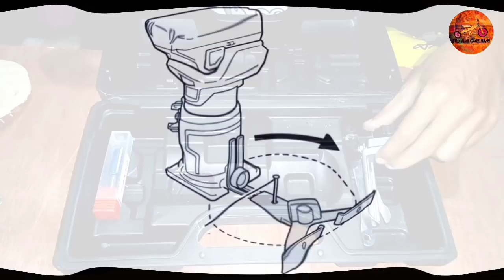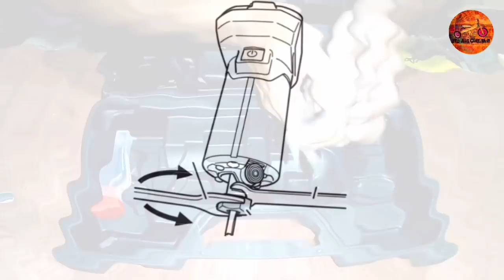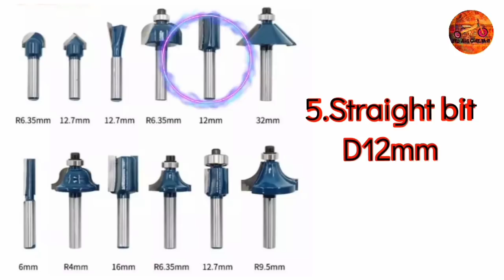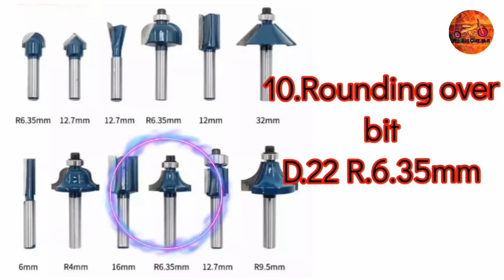Yukido Mesin profil kayu japan tecnologi#review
Kali ini Bin Art Creative akan review mengenai alat pertukangan yaitu mesin profil/ trimmer router merk Yukido dan satu set mata profil/ bit / mata Trimmer router merk JLD tool berjumlah 12 pcs, Dengan harga yang sangat bersaing di kelasnya, produk ini mengadaptasi teknologi dan desain dari Jepang, sehingga dalam hal kualitas, dan ketahanan tidak perlu diragukan lagi dikelasnya. Dengan body berbahan dasar alumunium, sehingga lebih bersifat heavy duty. Produk ini merupakan versi kecil dari router, dengan kegunaan yang sama dan merupakan pengembangan dari varian sebelumnya (RTR 6), varian ini memiliki torsi yang lebih besar sehingga tenaga yang dihasilkan pun lebih besar. Produk ini dapat digunakan untuk pembuatan profil kayu, maupun pemotongan pola untuk kayu. Produk ini lebih cenderung digunakan untuk pekerjaan yang berhubungan dengan kayu, baik dalam skala kecil maupun menengah, seperti: industri kitchen set, pengrajin furniture, hobi,DIY,kreatifitas,proyek pembangunan, dll.Spesifikasi: Trimmer Router merek YUKIDO AB-370 Mesin Profil kayu6mm, Input Daya Listrik 440 Watt, Kecepatan Tanpa Beban 35000 rpm, Collet 1/4"
Sudah termasuk aksesoris kunci dan koper set beserta dengan bonus mata router straight bit D16mm.Link pembelian: Temukan MURAH JLD dan YUKIDO Tool Mesin Profil Kayu Trimmer Router MT370 dengan potongan 5%! Hanya Rp232.750. Dapatkan sekarang juga di Shopee!